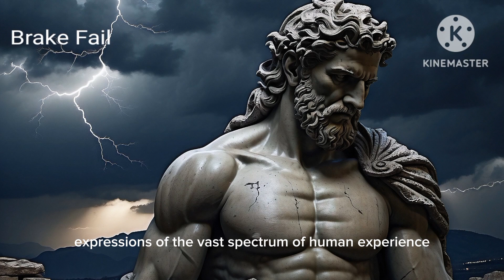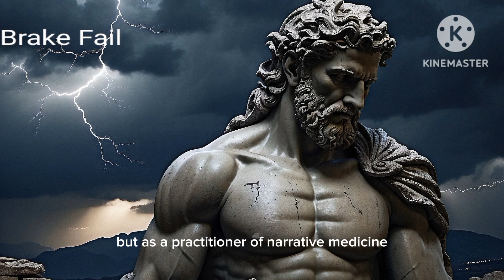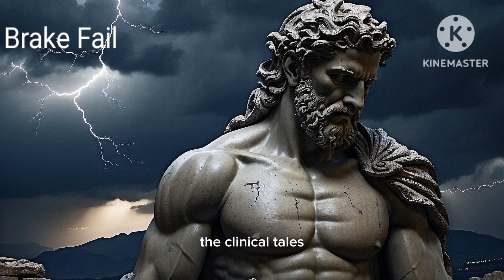Mind's Kaleidoscope:Diving into the Wonders of The Man Who Mistook His Wife for a Hat | Oliver Sacks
🧠 Welcome to a journey into the extraordinary landscapes of the human mind! In this captivating video, we embark on an exploration of the timeless masterpiece, "The Man Who Mistook His Wife for a Hat" by the brilliant neurologist and storyteller, Oliver Sacks.

📘 Diving into Clinical Tales: Join us as we unravel the clinical tales that redefine our understanding of perception, identity, and the intricate dance between the brain and our perception of reality. Each anecdote is a window into the diverse and sometimes perplexing ways the mind navigates the complexities of neurological conditions.

🌈 Symphony of Humanity: This isn't just a clinical journey; it's a celebration of humanity. Sacks paints vivid portraits of resilience, adaptability, and the indomitable spirit that shines through even in the face of profound challenges. These tales resonate with universal themes that touch the core of what it means to be human.

🔍Questioning Perception: Prepare to challenge your notions of perception. What happens when the mind encounters glitches? How does it construct our reality, and what occurs when this construction falters? Sacks's insights prompt us to ponder the fragility and resilience of the human perceptual apparatus.

🌐 Beyond Clinical Walls: Sacks's work extends far beyond clinical diagnosis; it becomes a mirror reflecting our shared humanity. Each tale becomes a testament to the richness of the human experience, fostering empathy and understanding beyond the boundaries of neurological conditions.

👥 Embracing Neurodiversity: In a world that often emphasizes conformity, we celebrate neurodiversity. Sacks invites us to view neurological differences not as aberrations but as unique expressions of the vast spectrum of human experience. Join us in embracing a more inclusive understanding of what it means to be human.

🤝 Lessons in Empathy: Empathy is the beating heart of Sacks's narrative. As we delve into the struggles and triumphs of his patients, we extend an invitation for you to step into their shoes, to see the world through their eyes. Let's cultivate a deeper, more compassionate understanding of the diverse ways in which the human mind grapples with existence.

🎭 The Dance of Identity: Identity, that elusive construct we often take for granted, becomes a central theme. Through the lens of neurological conditions, we witness the profound impact these conditions can have on one's sense of self. Yet, in the face of such challenges, we discover the remarkable resilience of the human spirit to redefine and reconstruct identity.

🌟 The Art of Narrative Medicine: Sacks, a master storyteller, pioneers a path for a more holistic, empathetic approach to medicine. He weaves scientific insight with the art of storytelling, inviting us to engage with medical narratives on a profoundly human level.

💡Celebrating the Quirks: Join us in celebrating the quirks of the mind. The eccentricities, the deviations from the norm, become not deficiencies but unique manifestations of the human cognitive spectrum. Sacks challenges us to appreciate the diversity of cognitive experiences.

🌍 Impact Beyond Borders: While rooted in the clinical realm, Sacks's tales impact literature, philosophy, and the arts, sparking interdisciplinary conversations that illuminate the intersections between science and the human experience.

🚀 Igniting Curiosity: "The Man Who Mistook His Wife for a Hat" is not a conclusion but a catalyst—an ignition of the flame of curiosity that propels us to explore further, question deeper, and seek a more profound understanding of the complexities that define us.

🔗 Lessons for a Lifetime: Carry the lessons embedded in these clinical tales into your daily life. Cultivate a spirit of inquiry that values the narratives of those around you. Champion a more inclusive and empathetic society that recognizes and celebrates the diverse ways in which individuals navigate the vast landscape of human cognition.

🌺 A Call to Action: In conclusion, this video extends a call to action inspired by the wisdom encapsulated in Sacks's clinical tales. Commit to fostering a world where neurological differences are met with understanding, where empathy guides interactions, and where the human spirit's resilience is celebrated.

🌈 Join the Journey: Thank you for joining us on this exploration of a work that transcends disciplines, sparking conversations that resonate with the core of our humanity. Let us continue to seek, to understand, and to celebrate the extraordinary diversity that defines the human mind.